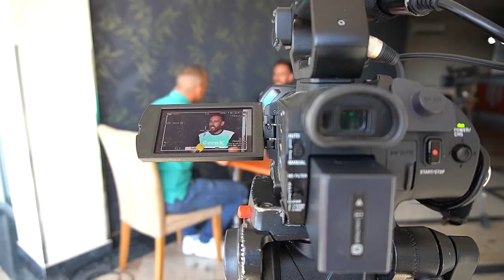INTERVJU TV K3 - Marko Ždero, selektor 3x3 reprezentacije Srbije - 23.7.2022.